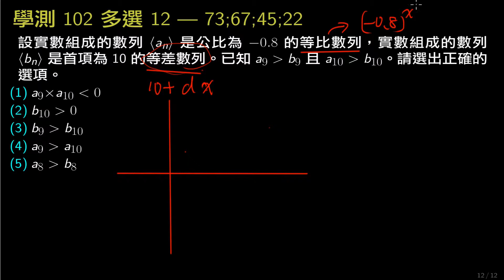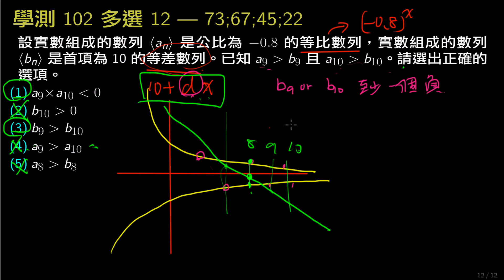學測數學102-多選12-數列與級數-an 等比 bn 等差 [4/4/73;67;45;22]